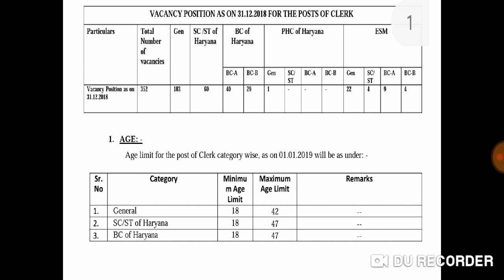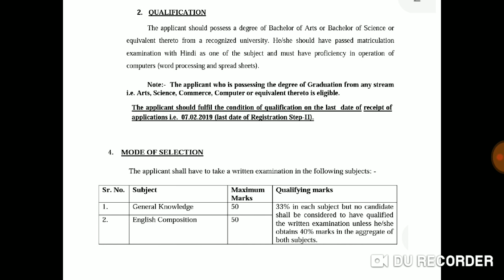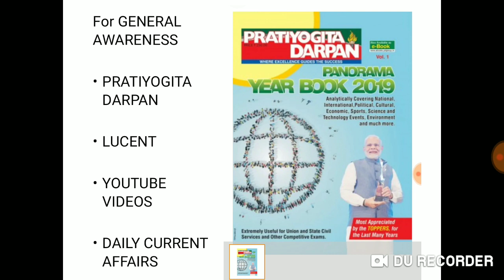STRATEGY FOR PUNJAB & HARYANA HIGH COURT CLERK EXAM| 352 VACANCIES| EXAM IN MAY, 2019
please note that ENGLISH SECTION will include 20 MARKS MCQ + 15 MARKS ESSAY + 5 MARKS LETTER + 10 MARKS TRANSLATION FROM HINDI TO ENGLISH